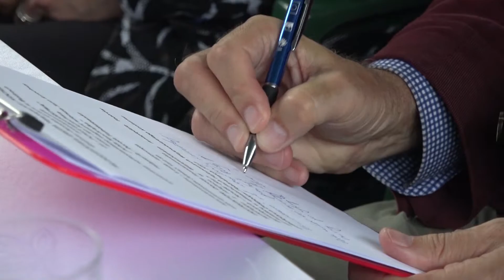Tv Biskupiec 21 05 2019 Laur Złotej Rybki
Relacja z finału 39. Wojewódzkiego Konkursu Zespołów Teatralnych "O Laur Złotej Rybki".